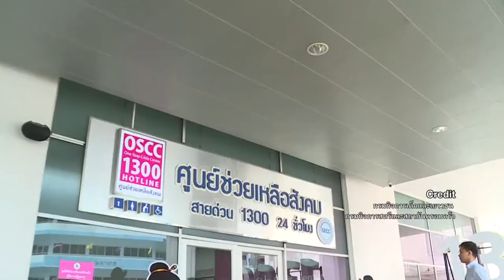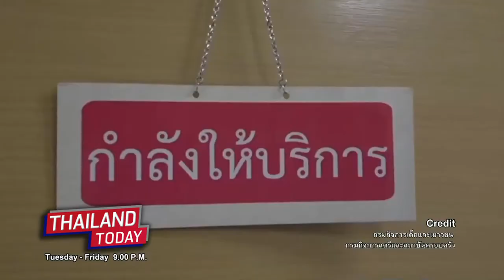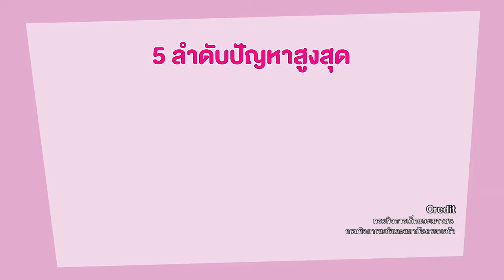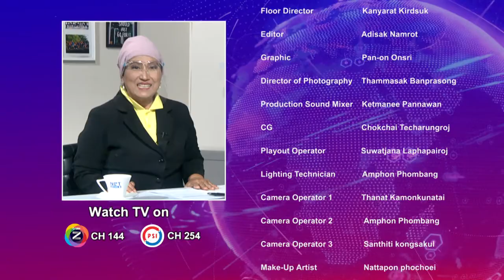Thailand Today 2020 EP150 : Rights of children and women in Thailand : Nareeluc Pairchaiyapoom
As the theme of World Population Day which was celebrated on July 11 is focusing on the right of women and girls. How the current situation of the rights of women and girls in Thailand is?
Let's find out on Thailand Today tonight with the Director of International Human Rights Bureau under the Rights and Liberties Protection Department, Ms. Nareeluck Paechaiyaphum.
playlist Thailand Today 2020
You can watch Thailand Today on NBT World Channel or live broadcast on YouTube channel "NBT World" every
Tuesday- Friday from 9 pm onward.